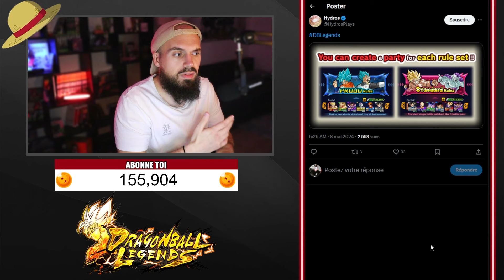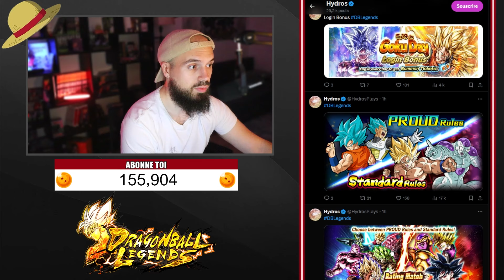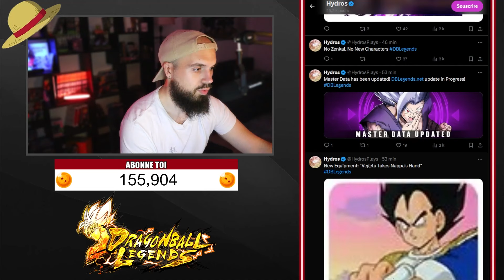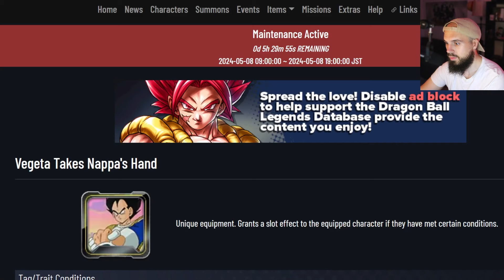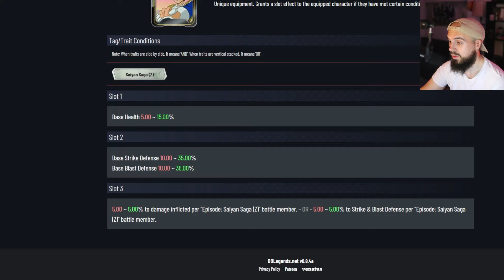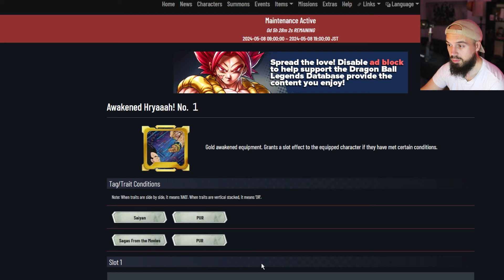🚨 La MEILLEURE NEWS POSSIBLE pour les 6 ANS ! Le PvP CHANGE + Compte a rebours ! | DB Legends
🦍Retrouves moi🦍